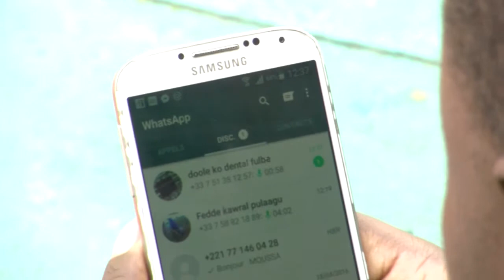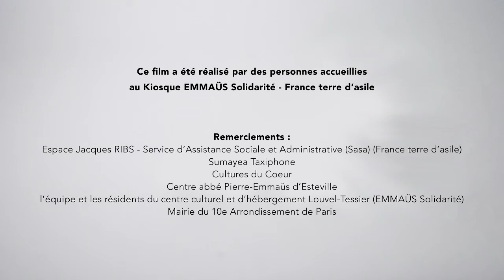TAXIPHONE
Film réalisé par un groupe de demandeurs d'asile dans le cadre d'un atelier du Vidéobus en partenariat avec Le Kiosque - Emmaüs Solidarité - France Terre d'Asile.

Moussa est arrivé à Paris. Il attend des nouvelles de sa soeur.